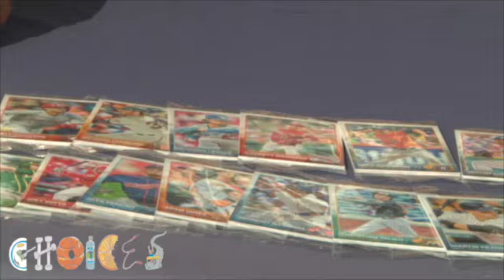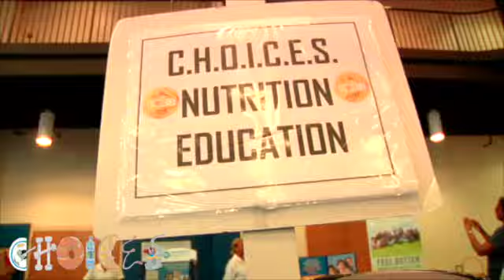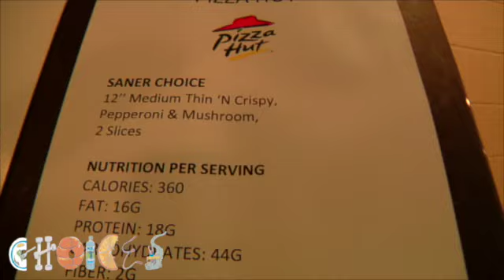5th Annual Let's Move! DeKalb Back To School Expo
A great day at the Exchange Park Intergenerational Center in Decatur Georgia for the 5th Annual Let's Move! DeKalb Back to School Fitness Fun Expo presented by the C.H.O.I.C.E.S., DeKalb County Commissioner Larry Johnson and The Fulton DeKalb Hospital Authority.